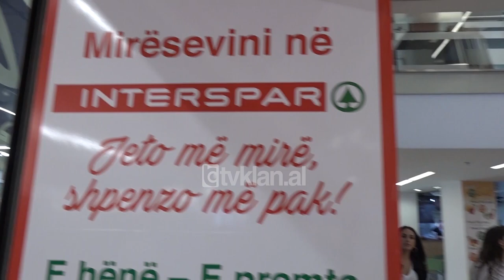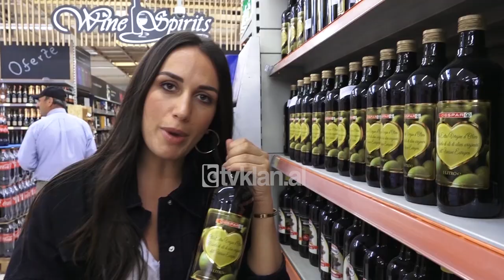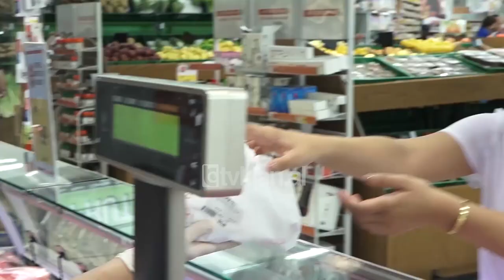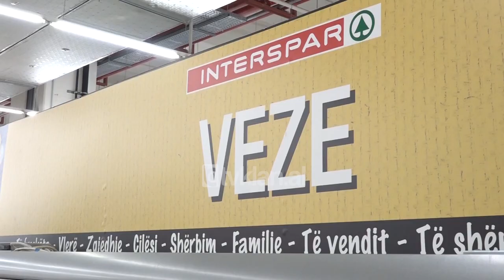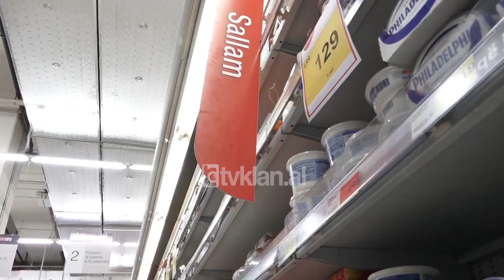E diela shqiptare - Per dreke me mua! (19 maj 2019)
Talk-show LIVE nga Ardit Gjebrea ne KLANHD & TVKLAN